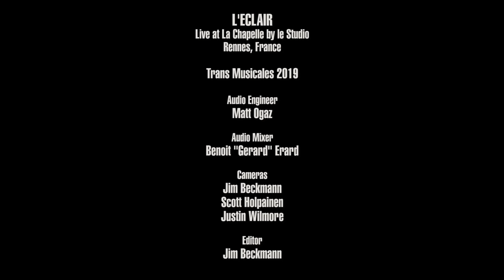L'Eclair - Full Performance (Live on KEXP)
presents L'Eclair performing live at the La Chapelle by le Studio in Rennes, France, during Trans Musicales 2019. Recorded December 8, 2019.

Songs:
Dallas
Coke Mountain
Castor MacDavid
Disco Dino / Suite / Suite No. 2

Audio Engineer: Matt Ogaz
Audio Mixer: Benoît Erard
Cameras: Jim Beckmann, Scott Holpainen & Justin Wilmore
Editor: Jim Beckmann

Jean Baptiste Le Clec’h
Jean-Marc Meleard
Jeremy Meleard

Festival Artwork by Brendan Monroe

Special thanks to Gwenola Le Bris at Trans Musicales, Valérian Mercier at La Chapelle by le Studio, and Destination Renne